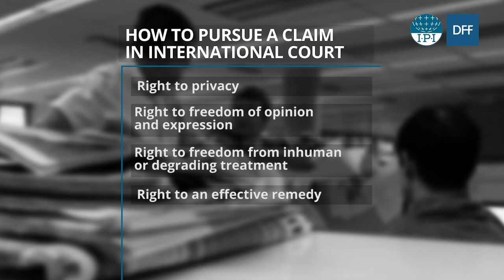Block 3 | Causes of action and legal remedies: regional and international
How can human rights principles and standards be leveraged to protect journalists from online harassment and abuse, including rights such as the right to privacy, reputation, right to life and the right to an effective remedy? When does harassment become a human rights issue? What evidence should you collect to pursue a case?

This series of video tutorials have been developed in cooperation with the Digital Freedom Fund.